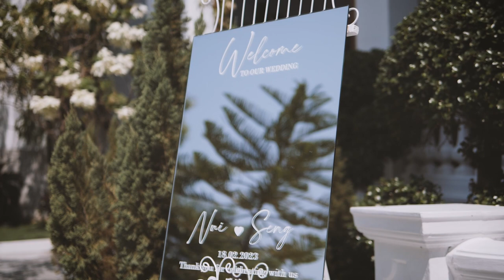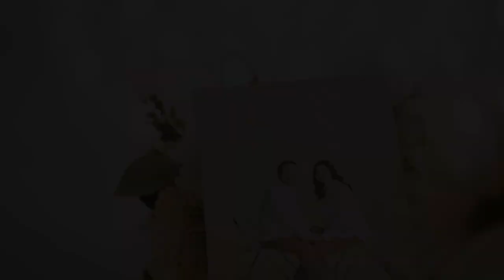Highlight Wedding Nui & Seng @รัตนพิมาน พระราม 5